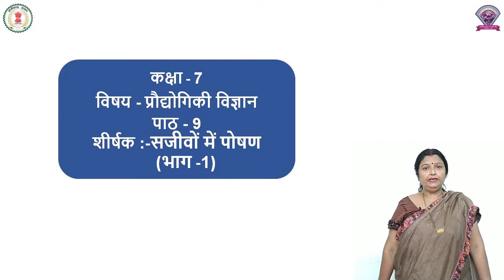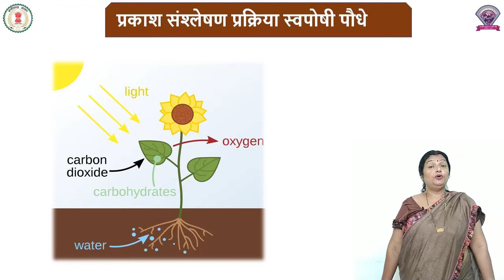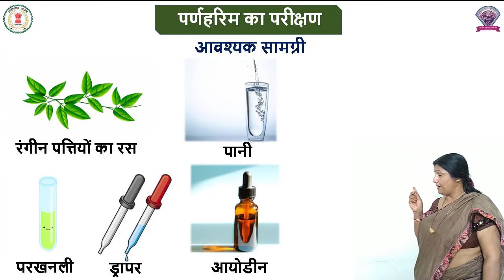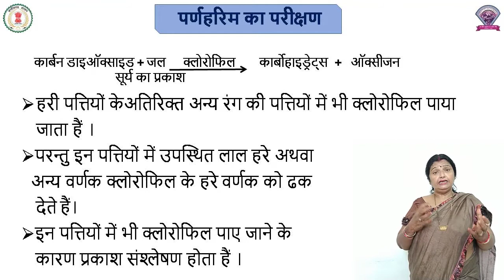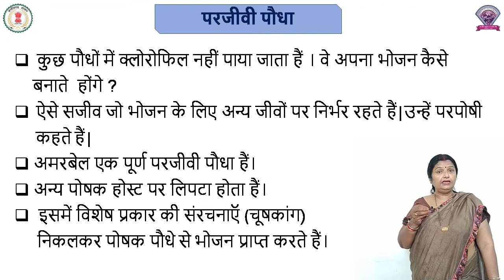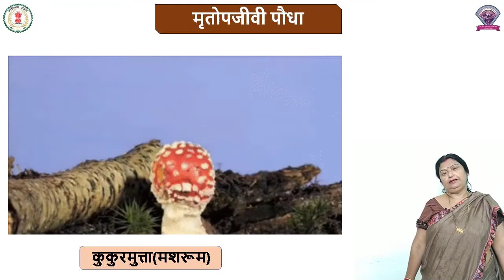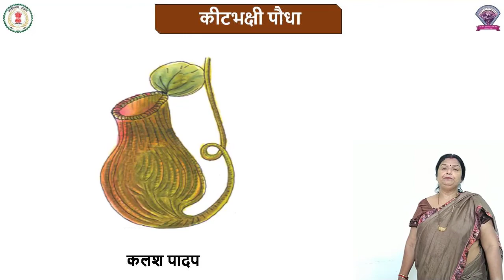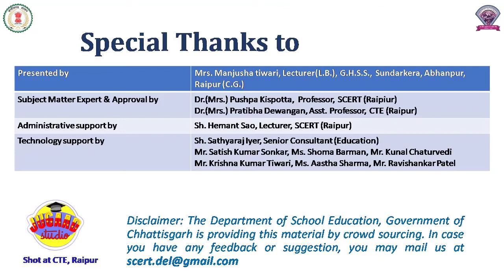कक्षा - 7 || विज्ञान || पाठ - 9 || सजीवों में पोषण ( भाग -1 )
कक्षा - 7
विषय - विज्ञान
पाठ - 9
पाठ का नाम -  सजीवों में पोषण ( भाग -1 ) ||